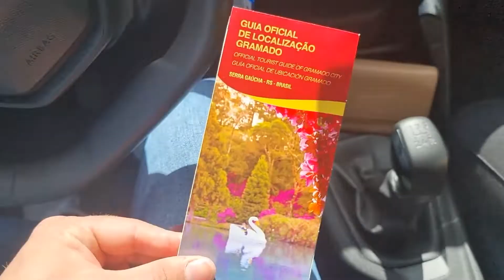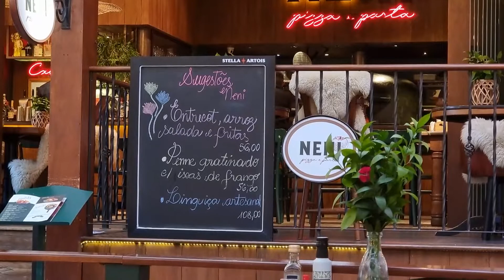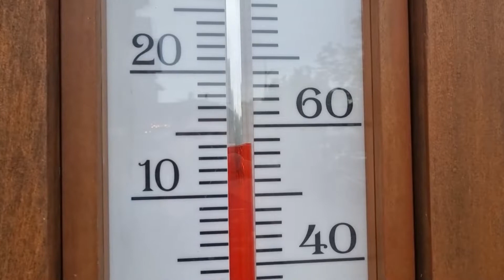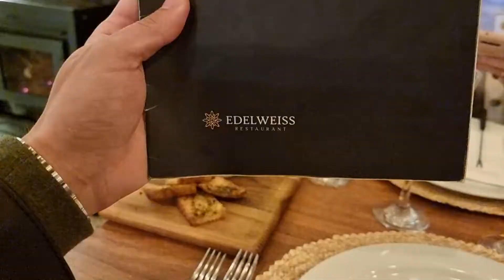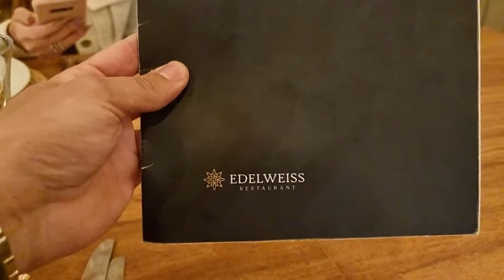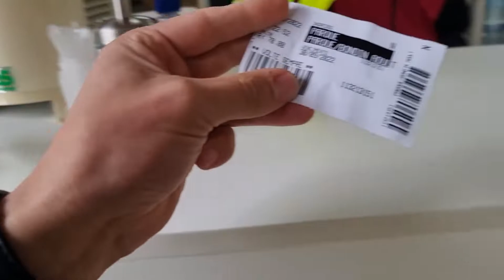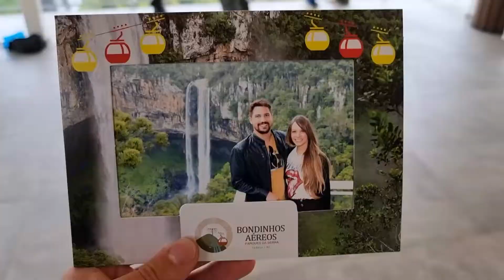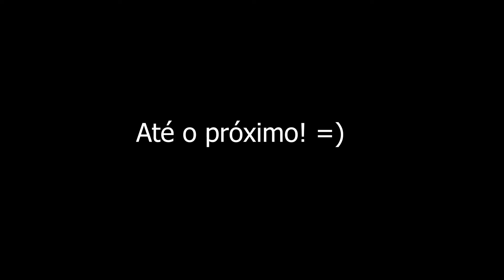GRAMADO - RS / EM UM DIA SEM GASTAR MUITO!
Falaa galerinha beleza?
Mais um video com vocês e esse muito importante na série da Serra Gaúcha, Gramado sem dúvidas é a cidade mais importante turisticamente falando do Rio Grande do Sul...
Demos dicas muito importantes principalmente se você for passar um período curto na cidade.

Qualquer Dúvida deixe aqui nos comentários que sera um prazer ajudar vocês!
Esperamos que gostem do video e até o próximo!

Valeu!